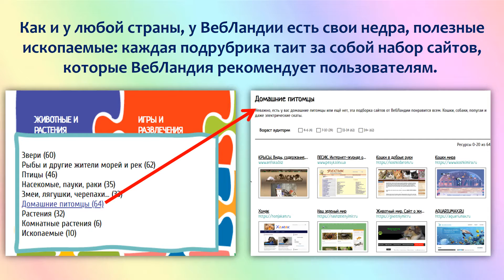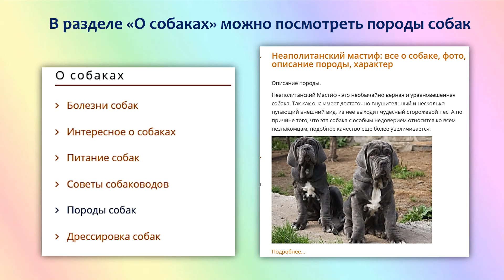Путешествие в ВебЛандию